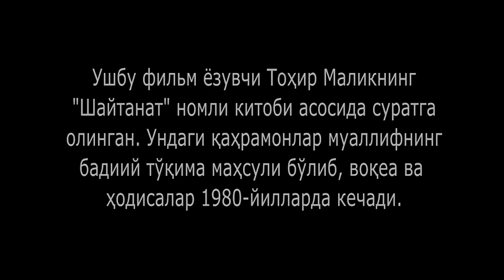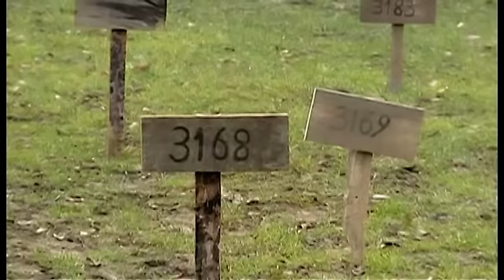Shaytanat 12-qism (milliy serial) | Шайтанат 12-кисм (миллий сериал)